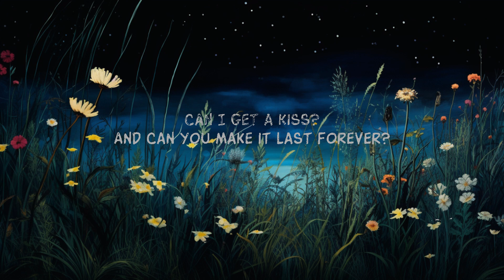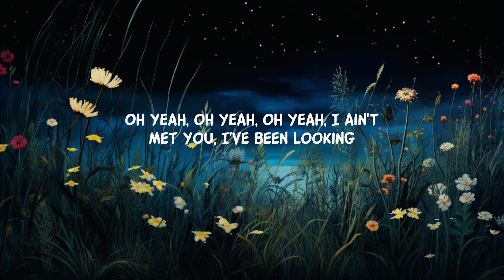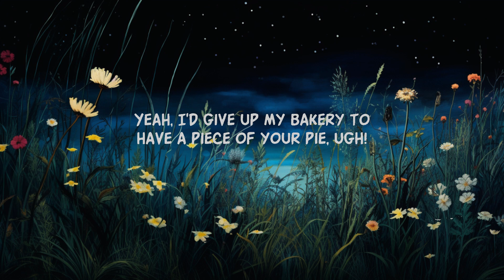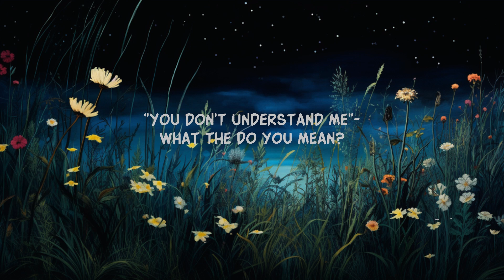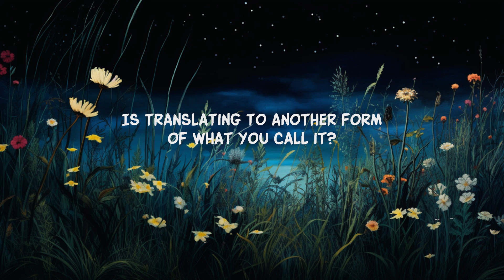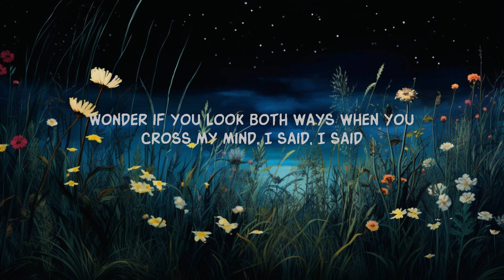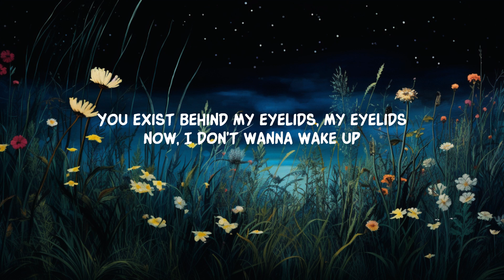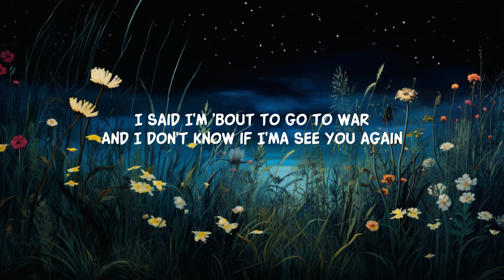Tyler, The Creator - See You Again (Lyrics) ft. Kali Uchis [1 Hour Version]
20/20, 20/20 vision
So...

Ugh!

20/20, 20/20 vision
So...

Okay, okay, okay, oka